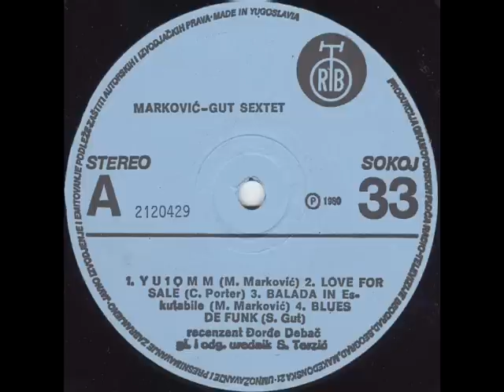Blues De Funk - Marković-Gut Sextet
Vinyl, LP, Album: "Marković-Gut Sextet"; Jugoton 1980. godina; Jazz; Yugoslavia

Members: Stjepko Gut - Trumpet;
                   Milivoj Mića Marković - Tenor Saxophone;
                   Nikola Mitrović - Flugabone;
                   Miloš Krstić - Piano;
                   Vojin Draškoci - Bass;
                   Lazar Tošić - Drums